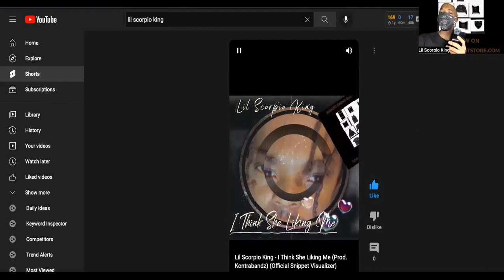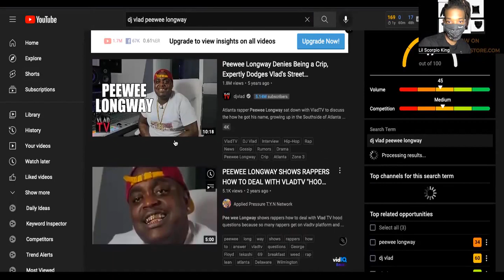NLE Choppa & DJ Vlad Squash Beef on Tweeting "DJ Vlad the Police" Part 1 (Lil Scorpio King Reacts)